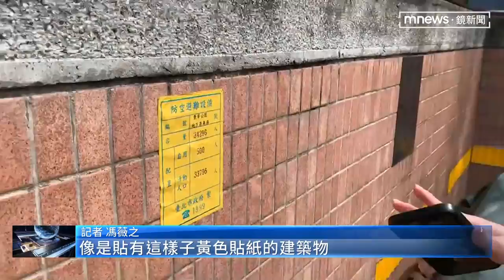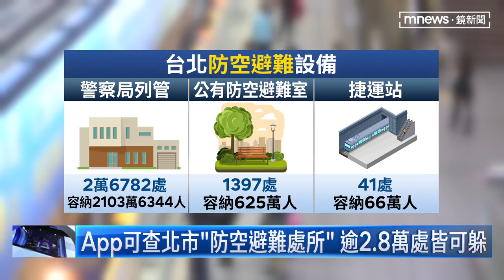戰爭要躲哪？ 內湖好市多、大潤發皆防空避難所｜鏡新聞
烏俄戰爭話題延燒，台灣民眾也開始擔心假設發生戰爭要躲哪，有網友自製防空洞地圖，台北市像是國小、公園、公有停車場或是捷運站，甚至是私人社區住宅都列為防空避難所，加起來有兩萬多處，網友也發現世新大學、內湖好市多、大潤發都是防空避難所。